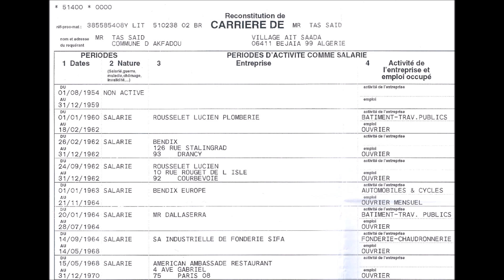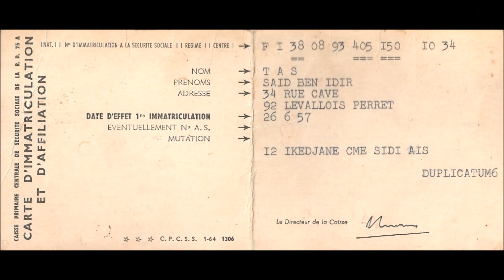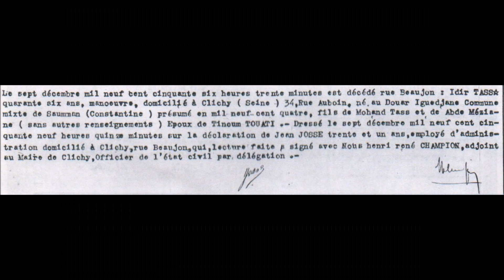Ma tacfid, a vava (Te souviens-tu, père)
Cette chanson évoque trois périodes de la vie de mon père, Saïd, né le 12/08/1938 à Akfadou et décédé le 30/10/2023 à l’hôpital de Sidi-Aïch, suite à une ablation de l’appendicite et d’un bout de l’intestin. La première période est liée à son retour définitif en Algérie, au début des années 1970, pour travailler dans l’usine de moteurs-tracteurs de Constantine. La seconde à son adolescence passée en tant que garçon d’écurie dans la ferme d’un colon français, située à une trentaine de kilomètres de son village d’Aït-Saâda. La troisième à son dernier voyage en France, en automne 2019.
Pendant des mois, voire des années, à deux reprises, nous avons vécu ensemble rien que nous deux dans son logement de fonction, à Constantine. La première fois, j’étais alors étudiant, c’était au début des années 1980, quand ma mère, mes deux frères et mes trois sœurs sont retournés vivre à Akfadou. La seconde, c’était au début des années 1990, après mon retour de Grenoble. J’étais alors enseignant et j’effectuais mon service militaire civil.
Nous avions nos moments de complicité ; nous allions au marché ensemble comme je l’ai raconté dans “Le Murmure du figuier bleu”.
« J’aimais bien les jours où j’accompagnais mon père au souk. Nous nous y rendions très tôt le matin pour nous procurer les plus beaux légumes et fruits. Les marchands nous prenaient toujours pour deux frères. Mon père qui n’avait que vingt-deux ans quand je suis né ne rétablissait jamais la vérité et se contentait de sourire. Il y avait certainement un peu de vrai dans cette méprise. Une tendre complicité nous unissait tels deux frères. Aujourd’hui encore je considère Saïd comme un grand frère. Lui-même ayant perdu son père jeune ne s’est pas posé en supra-figure paternelle avec moi. Il a d’ailleurs dû apprendre son “métier de père” avec mes deux autres frères. Entre nous il existera toujours cette tendre complicité qui ne s’est jamais démentie. »
J’avais mon père pour moi tout seul, moi, l’enfant, qui avait été si longtemps privé de cette figure si chère à mon cœur, moi qui suivais en imagination les traces de son existence parisienne, moi qui aurais aimé prendre l’avion pour le rejoindre.
La situation économique l’a contraint comme tant d’autres Algériens à l’exil. C’est à Paris qu’il s’est établi pendant plus de quinze ans comme son père avant lui. Il a exercé plusieurs métiers : plombier, ouvrier spécialisé en mécanique, employé à l’Ambassade américaine à Paris, pour ne citer que ceux-là. Souvent il nous racontait sa vie, notamment ce qu'il avait vécu en France. C’était un conteur né qui nous faisait rêver à travers ses anecdotes, parfois cocasses.
Gentil, bienveillant, serviable, altruiste, toujours souriant, plein de finesse, regardant le monde avec philosophie, entre la gravité et l’amusement, très courageux depuis l’enfance, curieux d’apprendre, Saïd était un père modèle pour ses enfants sur lesquels il a toujours veillé de près comme de loin. Tous ceux qui l’ont côtoyé l’ont aimé. Il inspirait spontanément la sympathie et le respect. Il appartenait à ces hommes qui voient les autres sans faire de bruit. Il a vécu toutes les périodes difficiles de l’Algérie, de la colonisation française à la Guerre de Libération, de la Décennie Noire jusqu’aux derniers remous de l’Algérie indépendante.
Ce que j’aimais aussi chez mon père, c’était sa naïveté, ou plutôt sa candeur, cette belle candeur propre aux enfants et aux poètes. Pour moi il était une leçon vivante. Il m’a appris à être un homme courageux, à dépasser les douleurs, à aimer la vie et les autres.